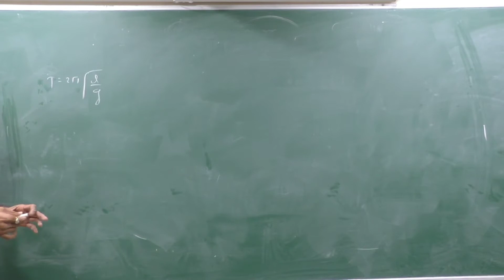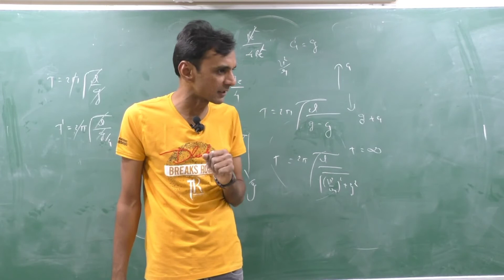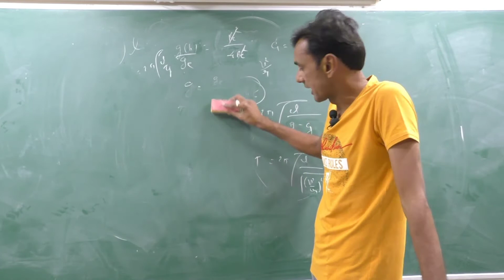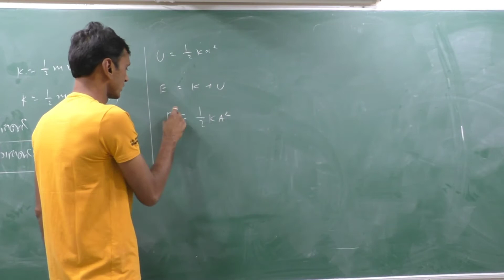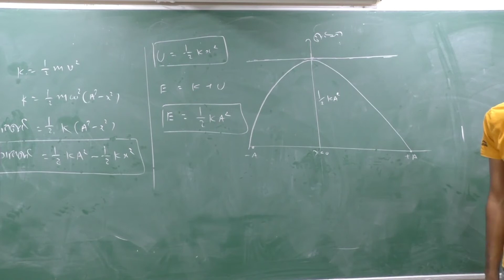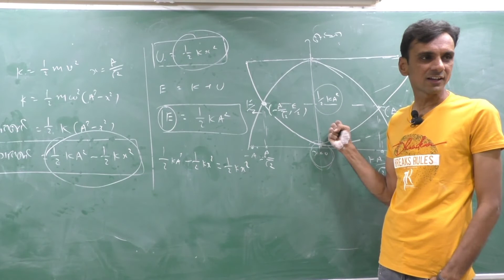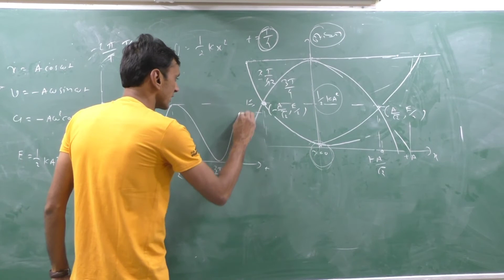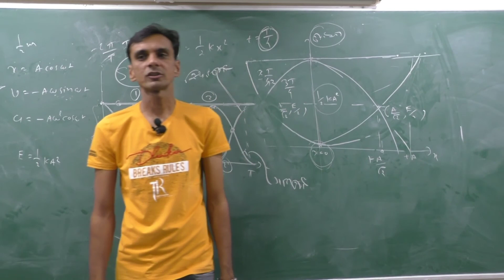class 11 | physics | chapter 14 | Oscillations | lecture 6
Your Query –
1) std 11 physics chapter 14
2) std 11 physics chapter 14 | lecture 6
3) dhoran 11 bhautik vigyan path 14
4) std 11 physics chapter 14 in gujarati
5) standard 11 physics chapter 14
6) Dolano
7) Oscillations
8) standard 11 bhautik vigyan chapter 14
9) std 11 physics ch 14
10) std 11 physics ch 14 in gujarati

- Physics Fighter
- Kaushik hingrajiya